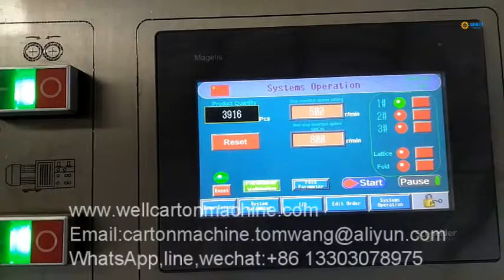Automatic partition assembly machine price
We specialize in small cardboard parti tion machinery,cup carton automatic parti tion ass embly machine,paper carton parti tion assembly inserter machine